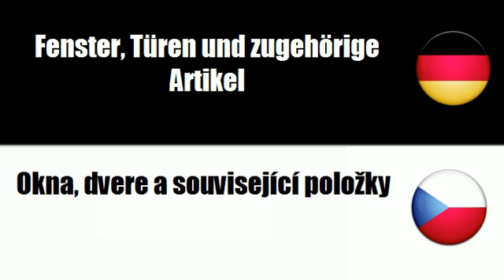Tschechisch lernen = Fenster, Türen und zugehörige Artikel